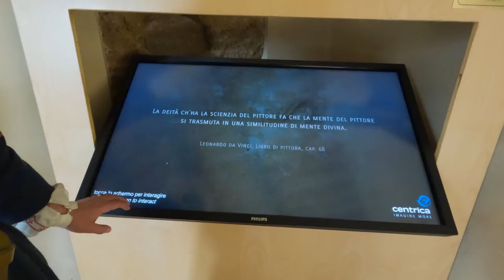DIMITRI alla Casa di Leonardo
DIMITRI ALLA CASA DI LEONARDO (2022)
Per gli amanti dell'arte, con questo video l'artista Dimitri Kuzmin vi accompagna non soltanto a una visita della casa natale di Leonardo Da Vinci, ma vi mostra anche la tecnica originale utilizzata dal Genio nel dipingere la Gioconda...l'effetto sfumato e del chiaroscuro. Lo sfumato consiste in una qualche impercettibile dissolvenza dei contorni con le figure che ammorbidisce il passaggio dalle zone di ombra a quelle di luce, creando quegli effetti di trasparenza che hanno reso celebre il ritratto della Gioconda, mentre con il raffinato charoscuro Leonardo riuscì a modellare e definire le forme attraverso i contrasti di luce.